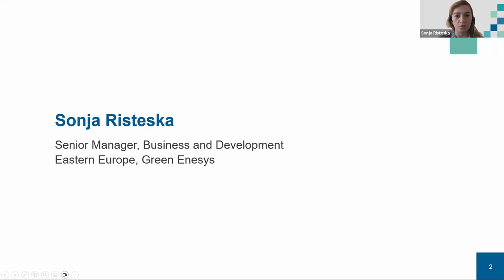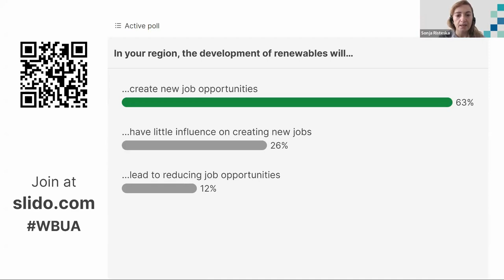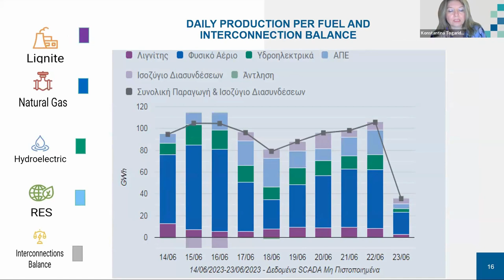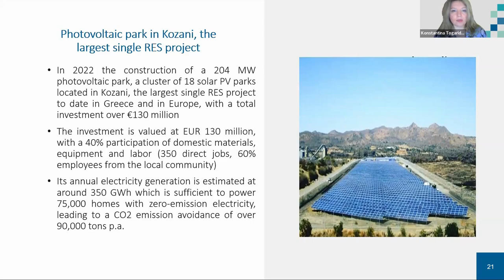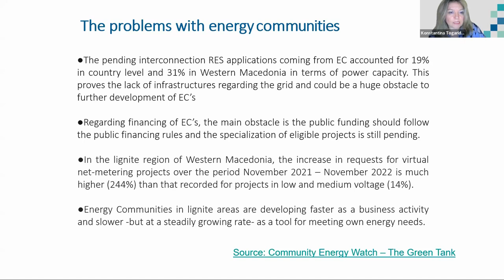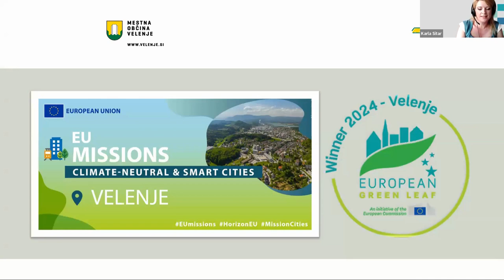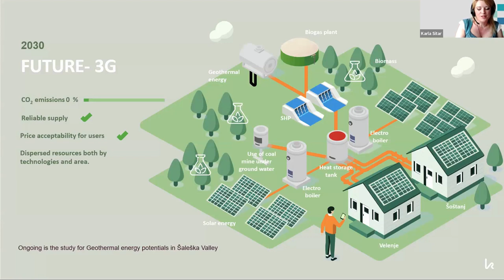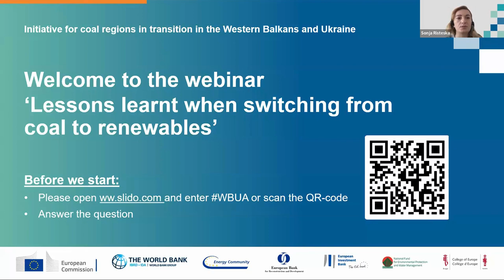Webinar ‘Lessons learnt when switching from coal to renewables’ (6 July 2023) + Subtitles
The recording includes subtitles in Albanian, Bosnian, Croatian, English, Macedonian, Serbian, and Ukrainian. It is technically not possible to add Montenegrin subtitles; however, they can be downloaded

Switching to renewables is a key pillar of the energy transition, offering both challenges and opportunities to local communities. In the final webinar in the series ‘Just energy transitions in the Western Balkans and Ukraine’, we explored lessons learnt in Greece and Slovenia by regions currently undertaking the ambitious task of replacing coal with renewable energy sources.

00:00 Welcome by the moderator, Sonja Risteska, Senior Manager, Business and Development - Eastern Europe, Green Enesys
07:35 Konstantina Togaridou, Member of Western Macedonia's Just Transition Territorial Committee; Just Transition Communication/Stakeholder Engagement Researcher at DCN Southeast Europe Hub, Greece
23:04 Karla Sitar, Head of Development and Economy Department, Municipality of Velenje, Slovenia
35:16 QA with the audience